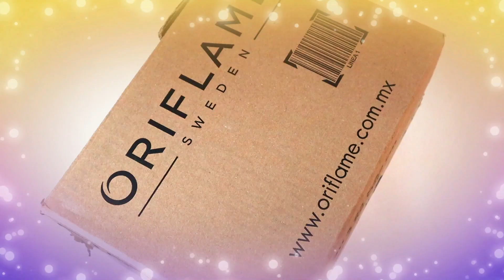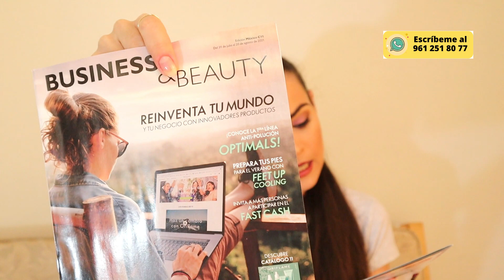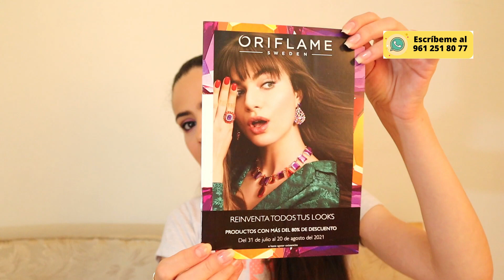Oriflame| Unboxing c10| ¿Qué pedí de la colección puma?| México, 2021